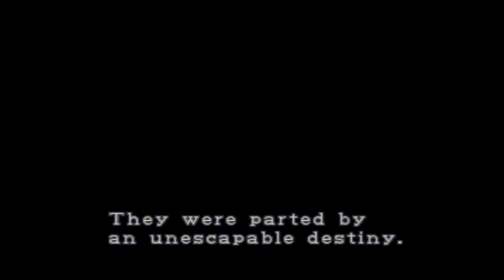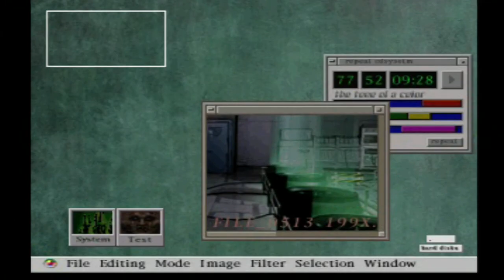Let's Play Resident Evil 2 Claire Redfield Pt 1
WELCOME BACK EVERYONE! New 2 Retro Reviews begins its LETS PLAY of Resident Evil 2, and by the request of my videogame bro, Aaron, we are starting RE2 with Claire!